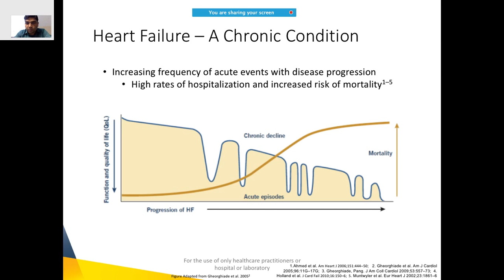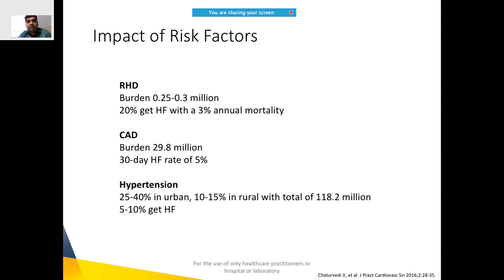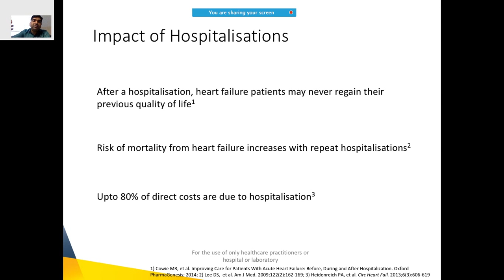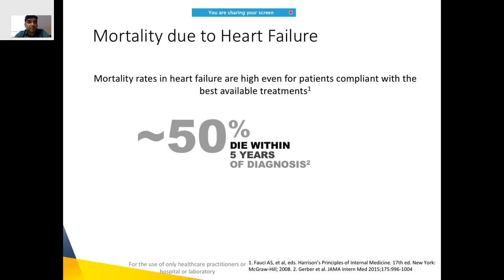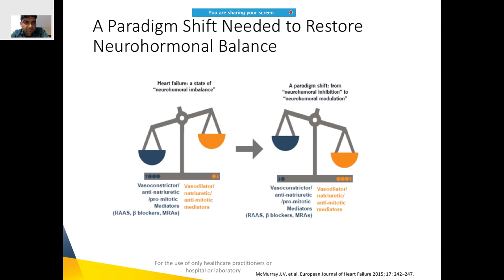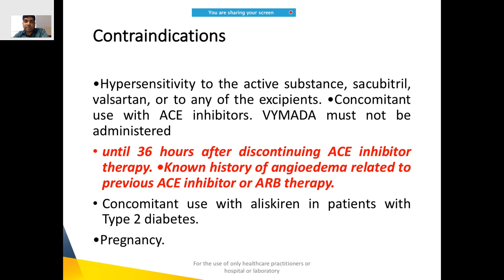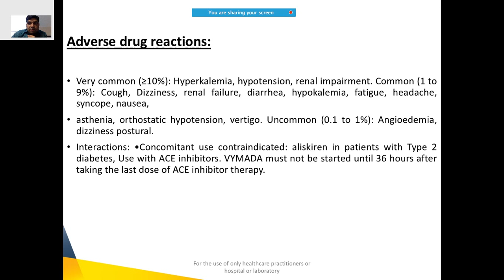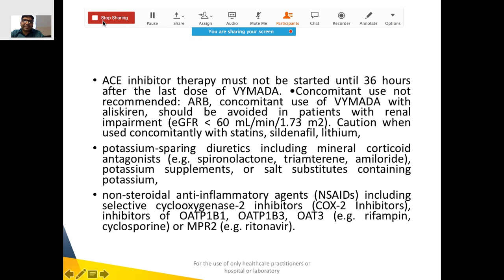Basics , epidemiology and management HFrEF HFpEF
for online certificate and diploma courses

HF is a major and growing public health problem. It is one of the most important causes of morbidity and mortality in the industrialized world, with lower survival rates than bowel, breast or prostate cancers. Heart failure is also the most common cause of hospitalization in patients aged 65 years and over.